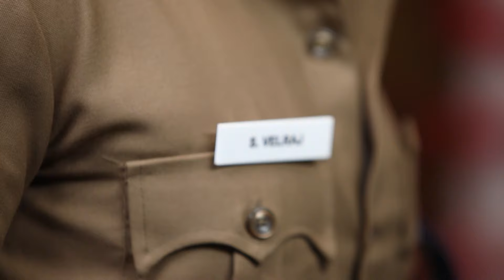Thalayanai Pookal - Full Ep - 549 - Zee Tamil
Show Name : Thalayanai Pookal
Producer/Star Cast : Prakash Rajan , Delhi Kumar , Neelima Rani
Episode No : 549

Vedavalli, a smart young woman, gets married into a wealthy joint family. After learning more about the family's internal relationships, she works hard to keep them united.